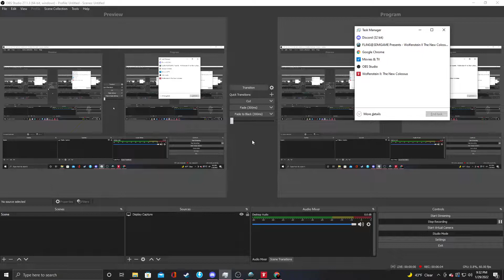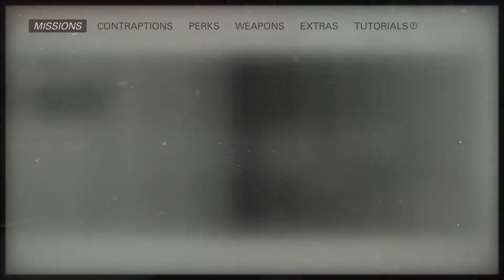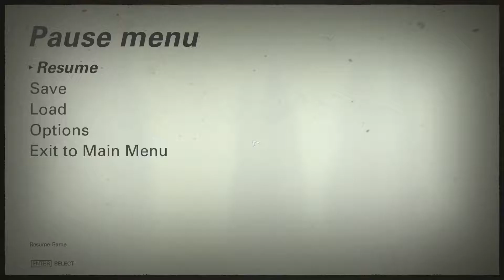Wolfenstein Season 3 Ep.5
Wolfenstein follows B.J Blazkowicz an American solider and his fight against the Nazi regime. Will he be able to take down the world's great evil?